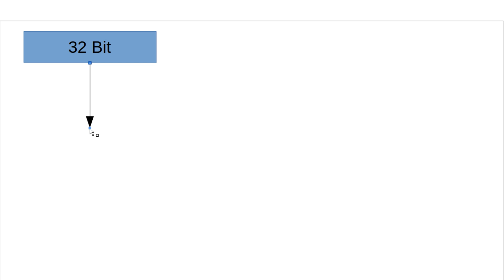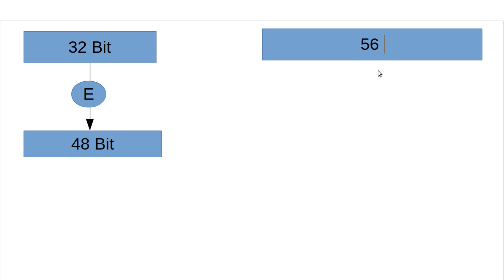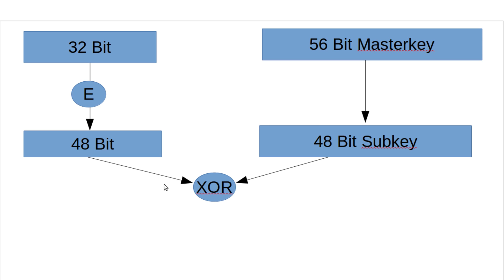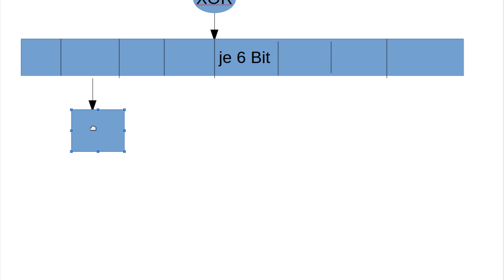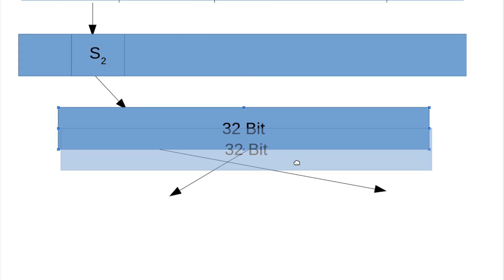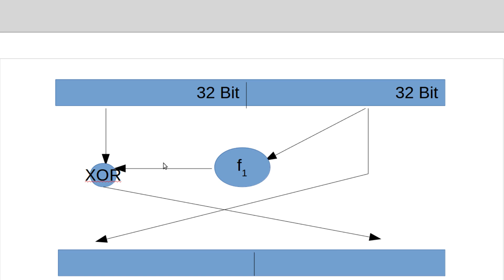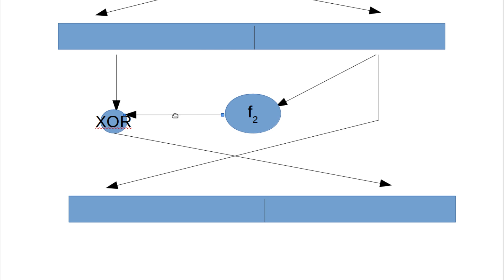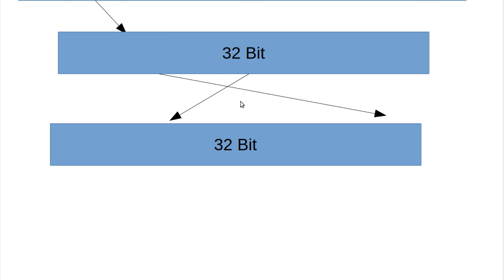Kryptographie #24 - Der DES (Data Encryption Standard)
In diesem Tutorial geht es endlich um den DES - Den bislang ungebrochenen (außer Brute-Force) Data Encryption Standard.